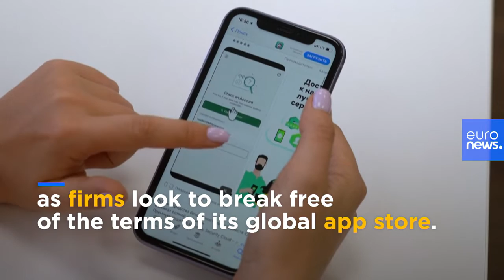Russian competition authority fines Apple €10 million for alleged abuse of market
Apple says it will appeal the decision, which relates to a parental control app from 2019.